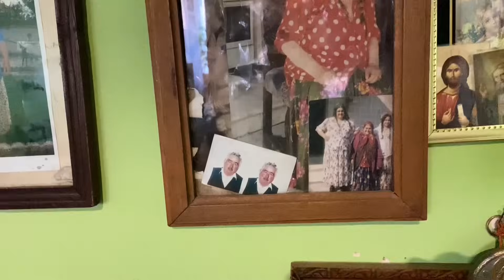WAU SA FINALIZAT SALONUL LA COPILUL MEU IONICA